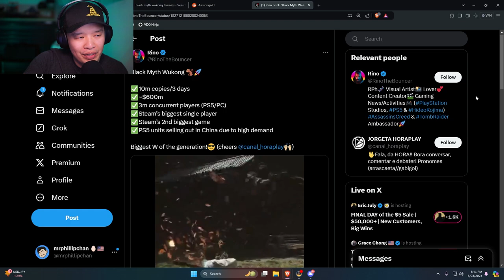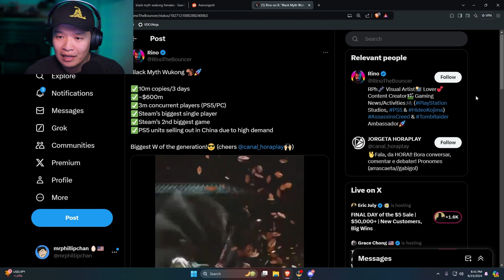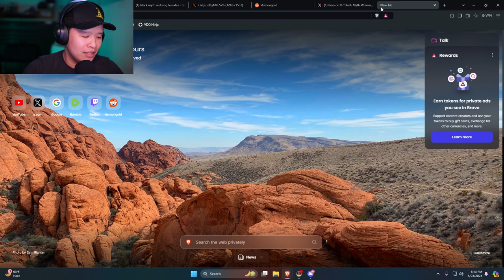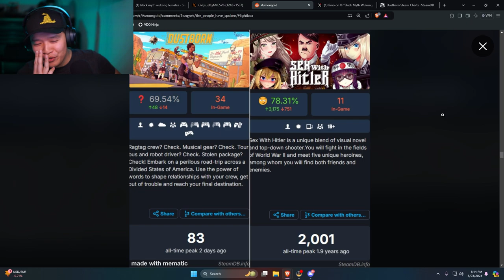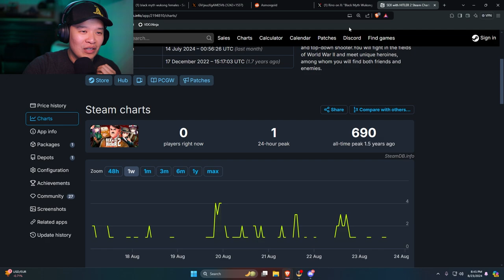Black Myth Wukong MASSIVE Sales Numbers With 10 MILLION Sales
Black Myth Wukong MASSIVE Sales Numbers With 10 MILLION Sales and $600 Million